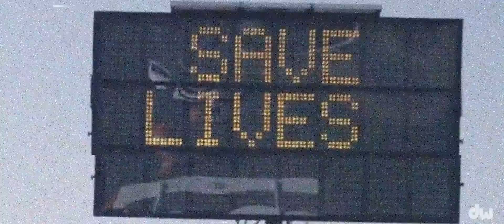ISOLATED MEMORIES - SRI LANKA | Cinematic Travel Video | #10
Even though the covid pandemic had not eradicated completely the craziness of traveling compelled me to travel around the country during the covid season.this is an wonderful collection of amazing of traveling done amid many challenges.hope you enjoy it.

WE ARE DREAM WALKERS
Escape with us as we take you to the beautiful places around Sri Lanka.

Edited in Premiere CC 2018
Edited in After Effect CC 2018
Adobe Photoshop CC 2018